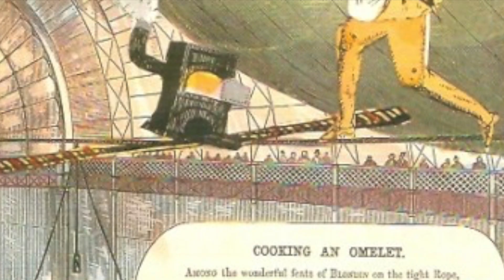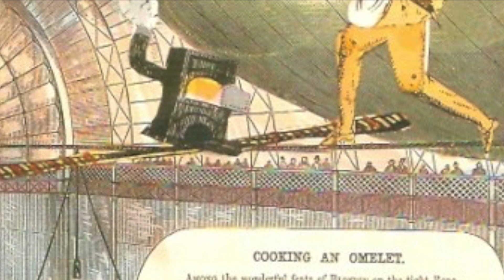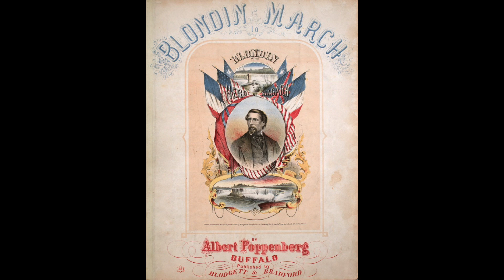Blondin March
Performance of Blondin March by Yuniko Harada as heart in the podcast Niagara Falls Daredevil Museum season one, episode 4.